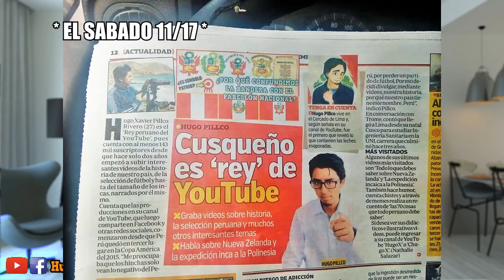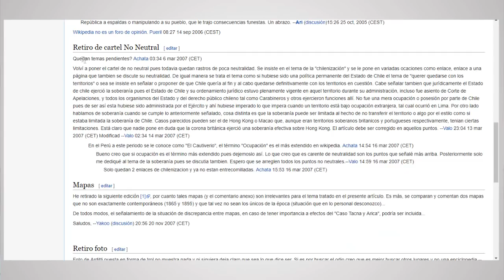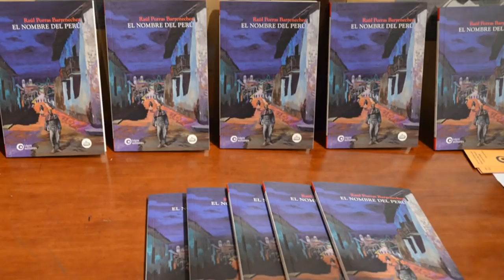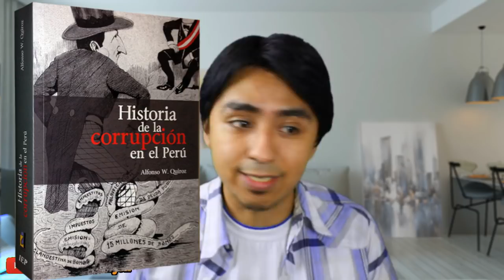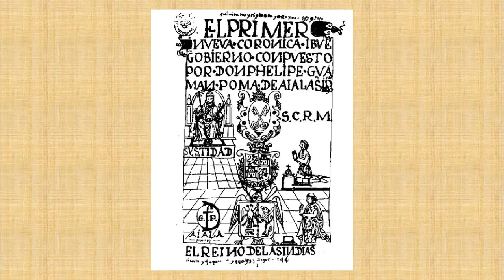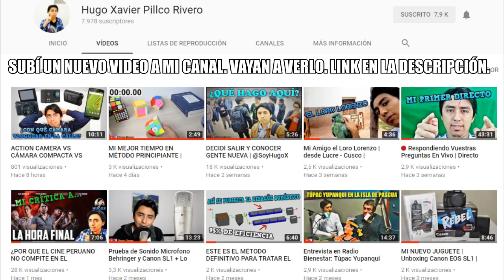11 libros de Historia del Perú que debes LEER ANTES DE MORIR | Hugox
PONENCIA EN LA VILLAREAL:
LUGAR: Salón de grados de la Facultad de Educación de la Universidad Federico Villareal (LOCAL CENTRAL) Av Nicolás de Piérola 351
FECHA: Viernes 17 de Noviembre del 2017
HORA: Desde las 2 p.m. Mi participación es a las 3pm aprox.
MI TEMA: VICIOS LINGÜÍSTICOS
ENTRADA LIBRE.

CADE UNIVERSITARIO 2017:
LUGAR: Facultad de Ciencias Administrativas de la Universidad Nacional Mayor de San Marcos.
FECHA: Lunes 20 de Noviembre del 2017
HORA: Desde las 8 a.m. Mi particpiación es a las 3pm aprox.